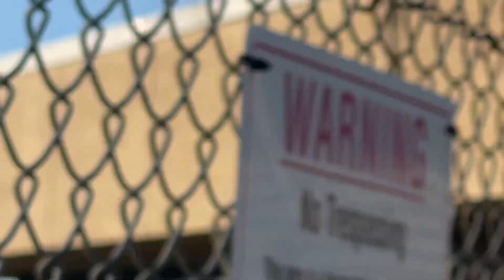My kiddo chasing his dreams! First flight! Super proud of him!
Headed off to the Air Force after college!